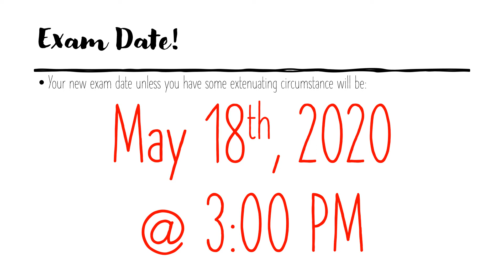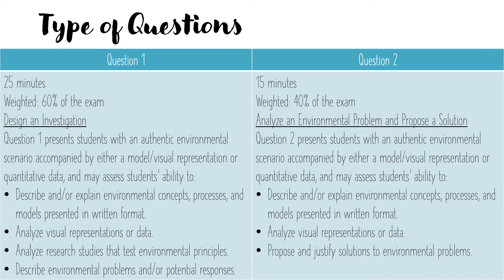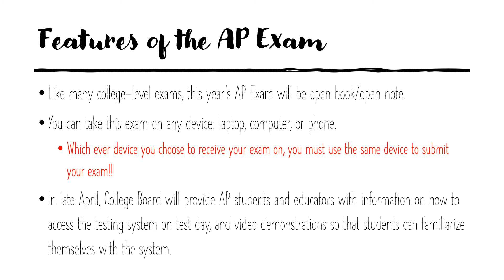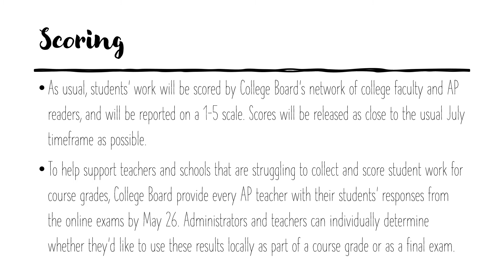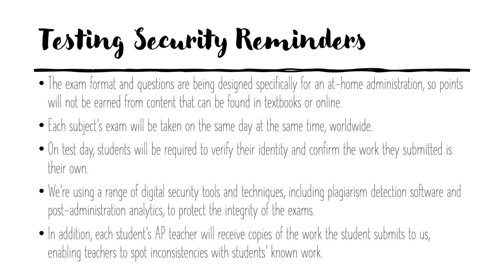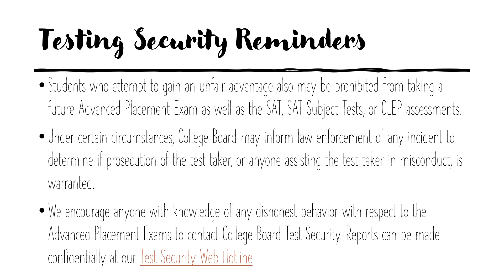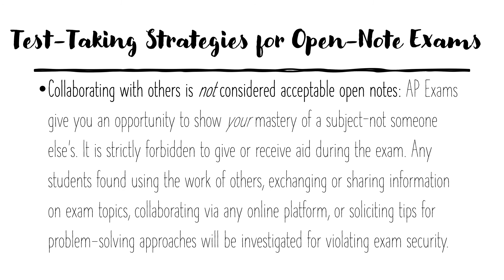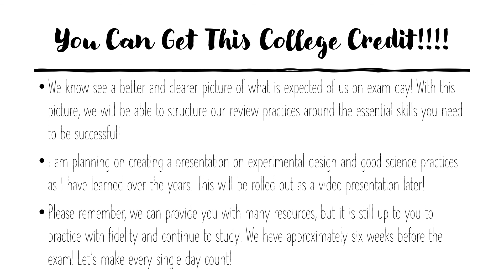AP Environmental Science Exam Update Part 2